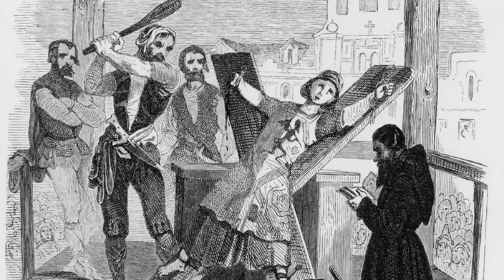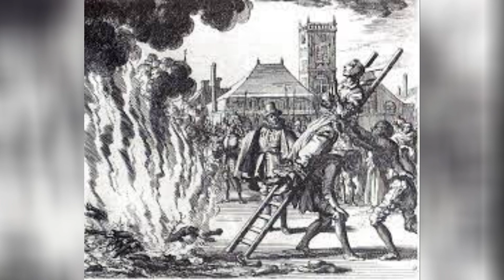Witch Hunts Explained: One Of The Darkest Chapters In Human History